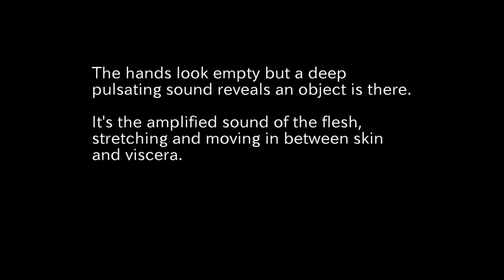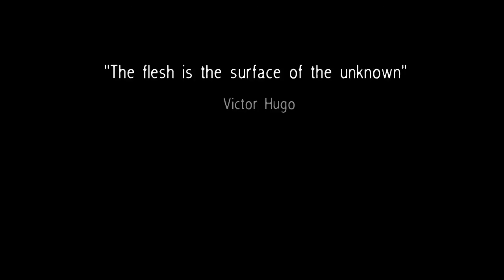XTH Sense - Marco Donnarumma | Ominous | Biophysical Music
Ominous
Incarnated sound sculpture
(Xth Sense Biosensing Wearable Technology)

Similarly to a mime, I model malleable sonic matter produced by my body. By using the wearable biotech instrument “Xth Sense”, the bioacoustic sound of muscle contractions is amplified, digitally processed, and played back through eight loudspeakers and subwoofers. The natural sound of my muscles and its virtual counterpart blend together into an unstable sonic object.

This oscillates between a state of high density and one of violent release. As the listeners imagine the object’s shape by following the gesture, the sonic stimuli induce a perceptual coupling. The listeners see through sound the sculpture which their sight cannot perceive.